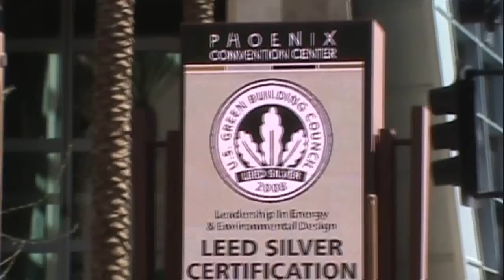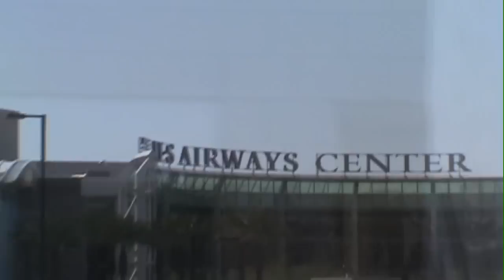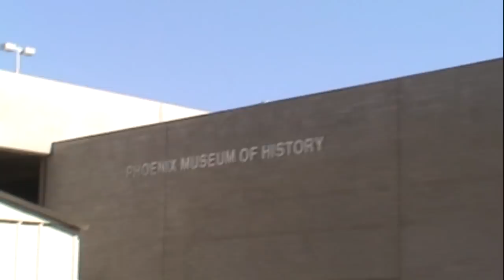Around Downtown Phoenix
A Short Film of Beautiful Downtown Phoenix AZ